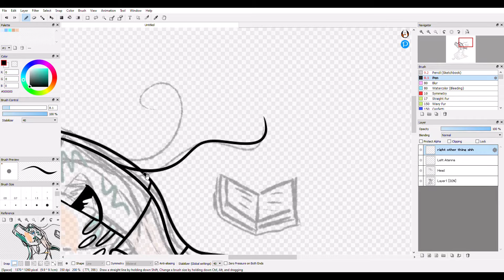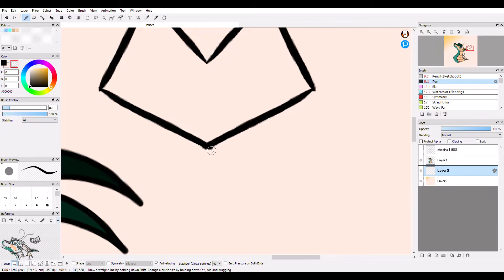Tasmania the SilkWing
Drew this last week but forgot to post it- oops. WELL, Hope you like it!!